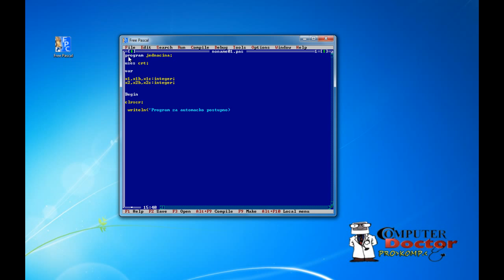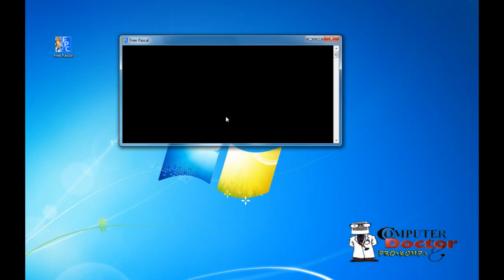Free Pascal jednacine (equations)